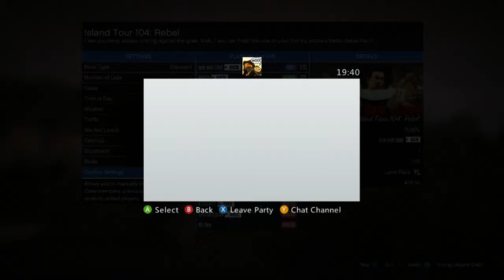Chef Plays - IT #104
Island Tour #104: Rebel